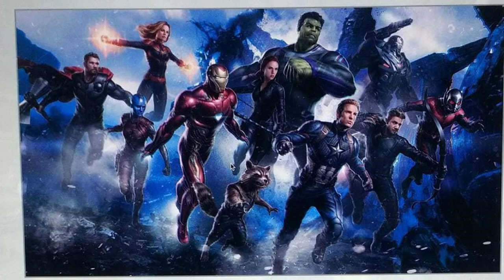¡MALAS NOTICIAS! Cambian La Fecha Del Trailer De Avengers 4...